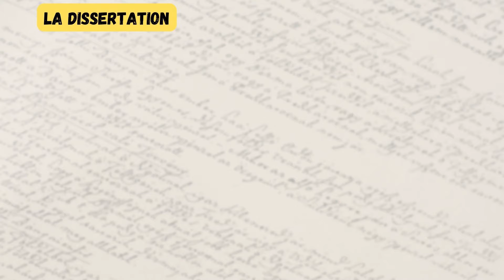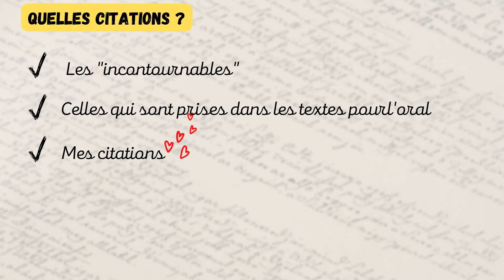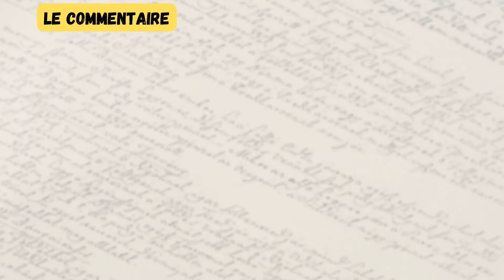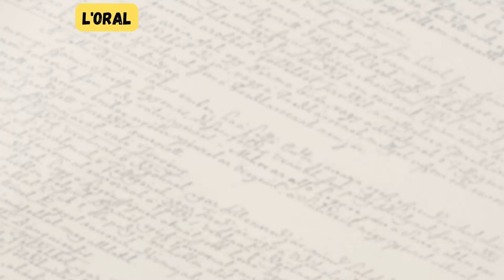[Bac Français] Tous mes conseils pour réussir les épreuves (dissertation commentaire, oral)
Dans cette vidéo, on revient ensemble sur les attendus et les incontournables de l'épreuve écrite et orale du Bac Français.

0:00 Introduction
0:07 Présentation générale de l'écrit
0:29 La dissertation (+ importance des citations)
1:43 Comment réviser la dissertation
2:28 Le commentaire
3:06 Commentaire ou dissertation?
4:04 L'oral